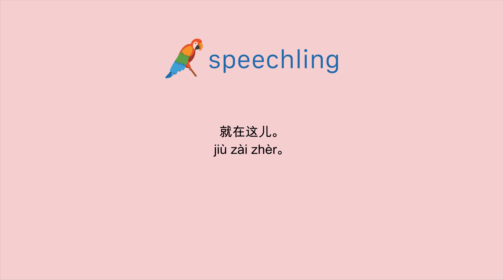중국어(간체)로 "바로 여기." 말하는 법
남자 목소리 :
就在这儿。

여성 목소리 :
就在这儿。

남성 음성 번역 :
바로 여기.

여성 음성 번역 :
바로 여기.